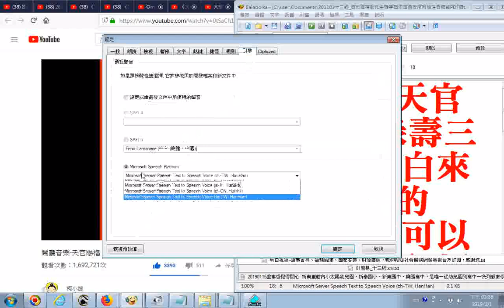split 002 鬧廳音樂 天官賜福鬧廳、迎神、喜慶、新春，祝壽專用+福祿壽三仙對話 口白來了 網路抓的 如下 請問可以下載使用嗎 柯小謎 自行取用喔 前段為完整版本 喜歡可自行用軟體側錄2019